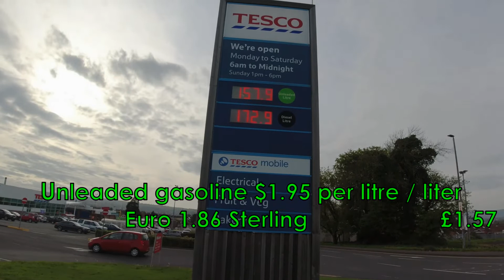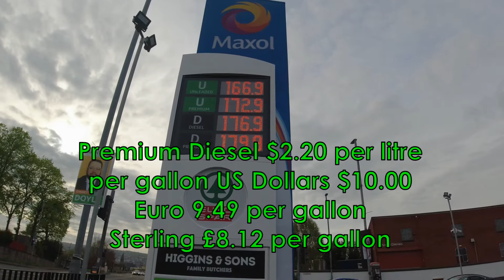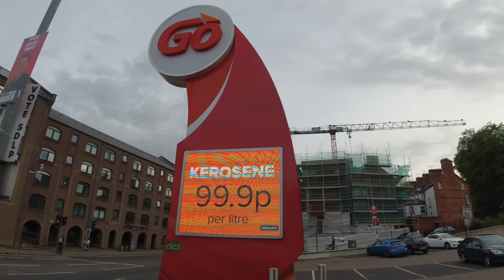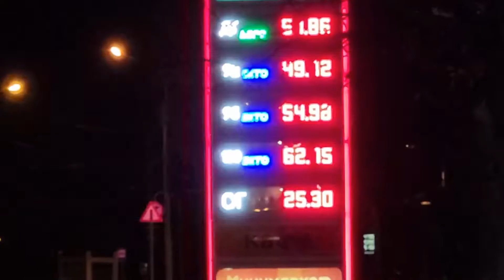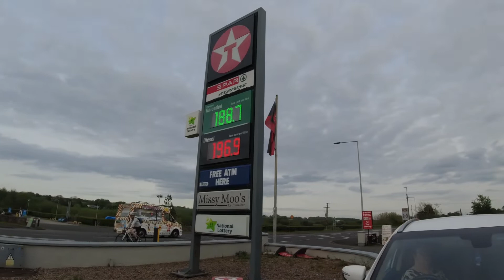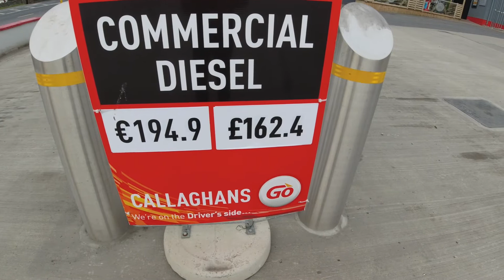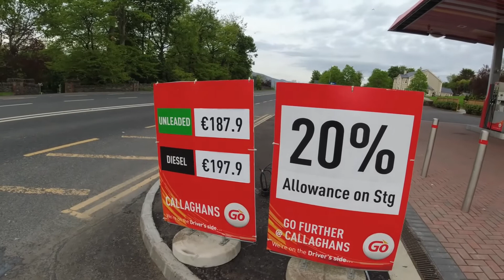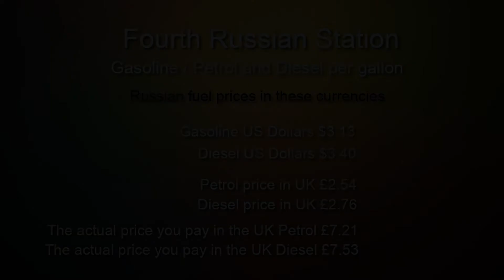RUSSIAN SANCTIONS! Shocking Fuel Prices vs UK Europe & America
In this video I look at the huge price differences we are paying for fuel compared to Russians. What do people in the UK, Europe and America pay compared to Russia. It is worth remembering Russia is one of the Worlds largest producer of oil and gas making it cheaper for its citizens.

Russian YouTube channel Dan Sheekoz